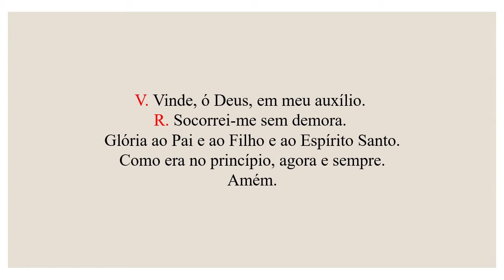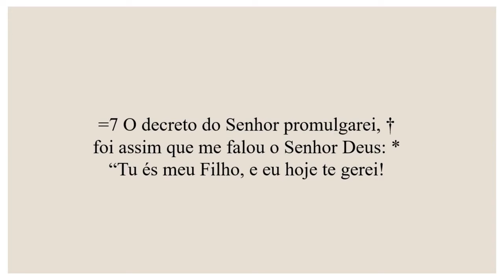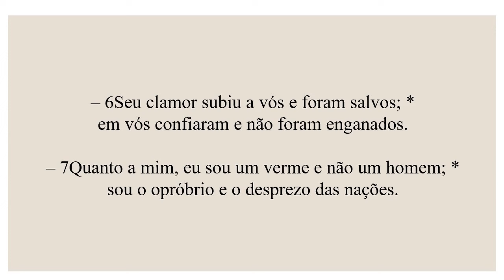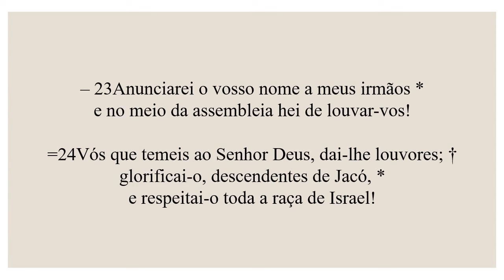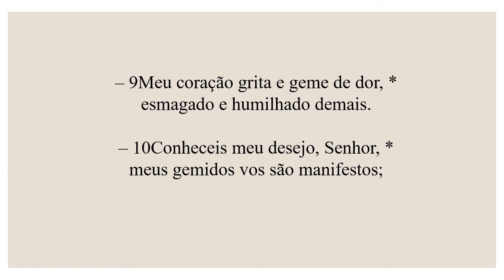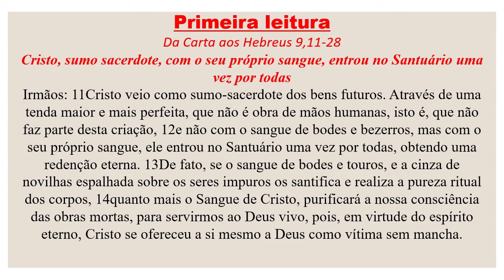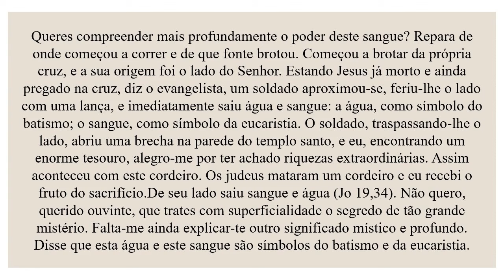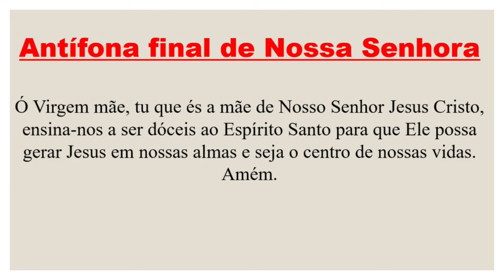Ofício das Leituras- 29 de Março de 2024| Semana Santa| Paixão de Nosso Senhor Jesus Cristo